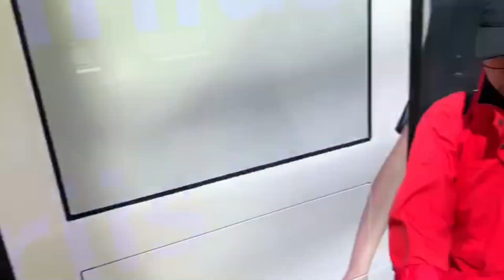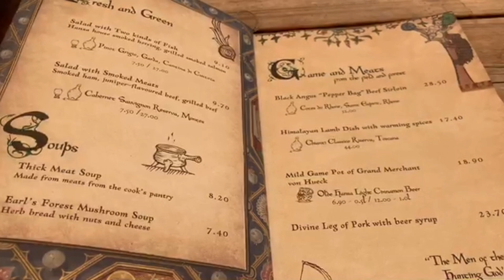Experiencing A Medieval Day in Tallinn | Learning2060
Experiencing A Medieval Day in Tallinn | Learning2060 - On 11 to 14 July Tallinn Old Town in Estonia serves as the venue for the 20th Medieval Days. The Medieval Days are one of the most important annual events of the Estonian Folk Art and Craft Union since the year 2000. The Medieval Days take place in Tallinn’s Old Town every year on the first full week of July from Thursday to Sunday. During the festival you can immerse in the atmosphere of the flourishing Hanseatic era. A large medieval market is set up in the Town Hall Square with merchants and workshops. Musicians and dancers from near and far take the stage. A medieval procession opens the event followed by various workshops, excursions and theatre performances. The children’s area is situated on the Niguliste hill where children can participate in workshops, knight tournaments and other exciting activities.